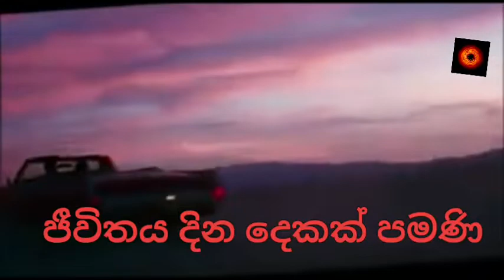ජීවිතය දින දෙකක් පමණි । Sinhala Subtitles । kites hiritikroshan barbara । Tribute to KK ।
Lyrics -
Zindagi Do pal ki

Intazar kab tak
hum karenge bhala

Tumhe pyar kab tak
na karenge bhala

Dil mai tumhare to maine chupa li hai apni ye jaan

Ab tumhi isko sambgalo Hume apna gosh kaha

Bekhudi Do pal ki

Intazar kab tak
hum karenge bhala

na karenge bhala

Ek Chota sa vada is umar se jayada sachha hai sanam
Har mod par sath isliye rahte hai ab dono

Intazar kab tak
hum karenge bhala